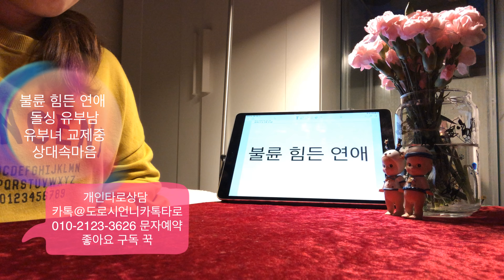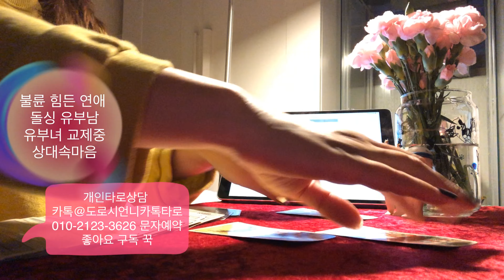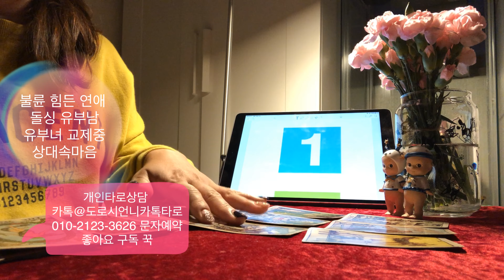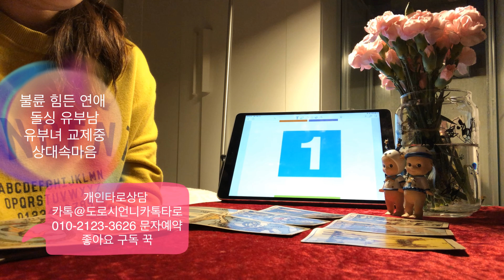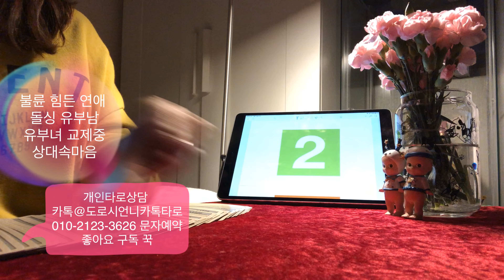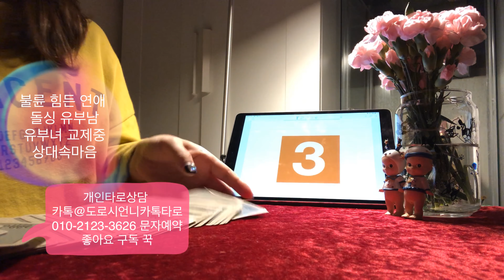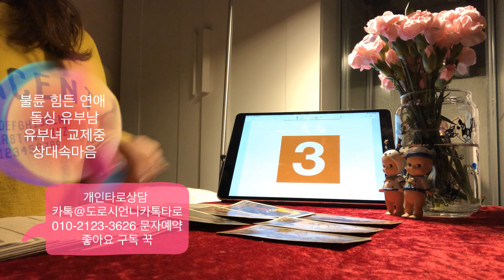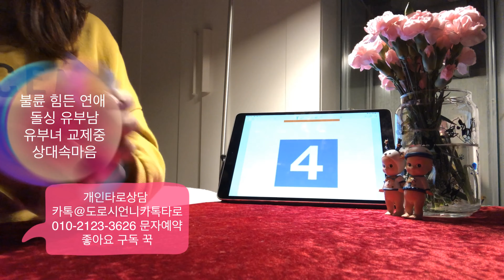[타로카드운세] 불륜연애 힘든 연애 사랑 유부남 돌싱 총각 유부녀 연하남 진행형 연애중 그 사람의 속마음은?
이번 영상 리딩의 주인공

유부녀 총각의 만남
총각 유부녀의 만남
총각 연상녀
미혼녀 돌싱남
미혼녀 유부남
유부남 유부녀
유부녀 유부남

경우의 수가 많습니다

제가 영상에서 표현은 번호를 뽑으시는 분을 여자로 주체로 잡아봤습니다
만약 보는 분이 남자분이면 상대방을= 여자로 보시면 될거 같습니다

대다수를 기점으로 한것이라 정확도는 1:1 개인상담보다 떨어질수 있습니다
감안하시고 보시기 바랍니다
실제 상담은 좀 더 깊이 들어가긴 합니다

1. 제일 많이 묻는건 각자 가정이 있는 상태에서 애인의 속마음. 애인과의 미래발전, 애인과의 재회를 많이 보십니다
2. 그 다음은 헤어진 연인, 이성에 대한 현재 상태, 속마음, 연락 여부, 재회여부를 많이 봅니다
3. 금전운. 사업의 진행여부, 매월 금전운세, 사업 추진 결과 방향성, 동업 여부 많이 보시고
4. 아파트 매매, 부동산 관련, 땅 매매, 매도 문제
5. 직장 내 대인관계 문제, 이직 가능성, 취업 관련 갈등 문제
6. 대학교 정시 수시 합격 가능성
7. 공무원 시험 합격 가능성
8. 연애중, 혼인상태 유지 중의 상대방의 외도, 바람으로 인한. 고민상담

카톡@도로시언니카톡타로
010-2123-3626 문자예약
네이버에서 도로시언니타로 검색, 전화타로, 카톡타로, 타로배우기 강의중